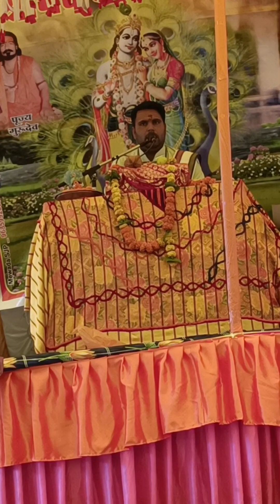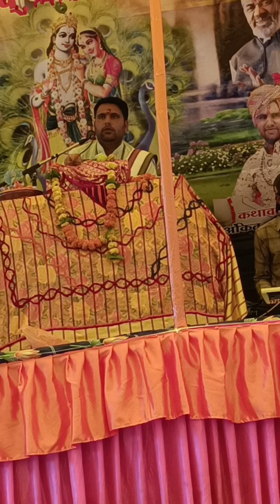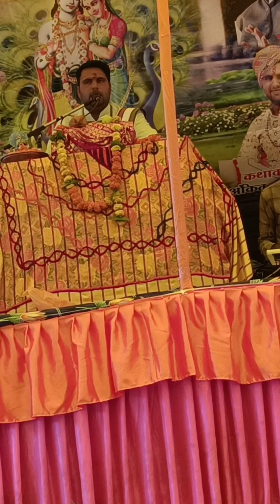Krishan Bhajan | सांवरे से मिलने का सत्संग ही बहाना है | Sanware Se Milne Ka Satsang Hi Bahana Hai